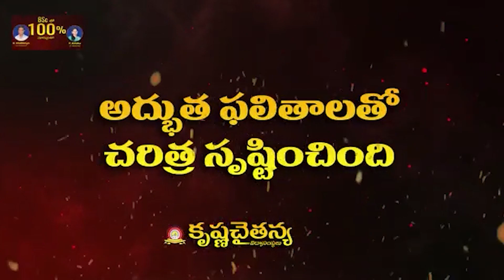ఘనంగా 47 వ డివిజన్ కార్పొరేటర్ రామకృష్ణ జన్మదిన వేడుకలు..